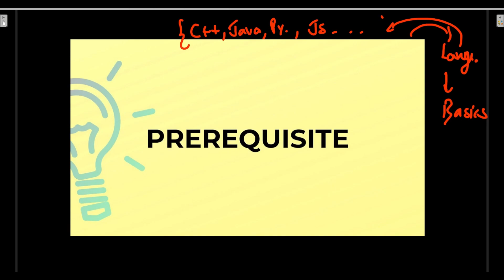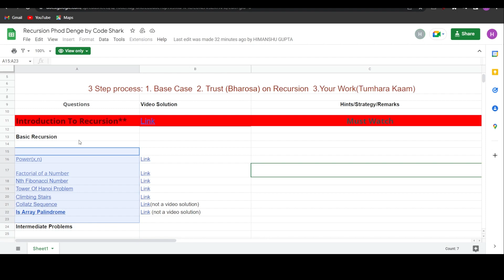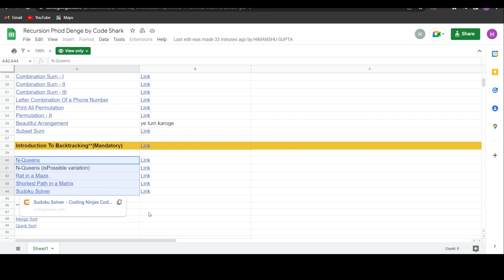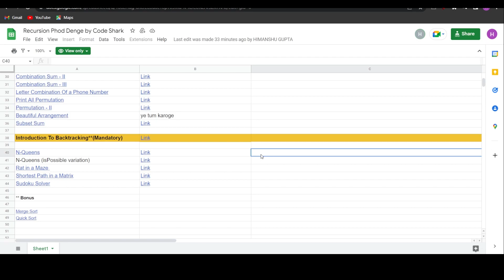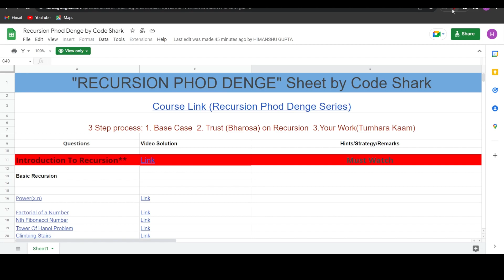Recursion Phod Denge Sheet | Placement Ready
This is "The Sheet" you will take you to understand and feel recursion in a better and smooth way.

✨ Tags ✨
recursion phod denge sheet, recursion best question , recursion top questions, backtracking top questions, dsa sheet, placement ready,recursion summary, recursion playlist, best recursion playlist, best playlist on recursino , best series on recrusion,sudoku solver, sudoku solver backtracking, sudoku backtracking, sudoku recursion , leetcode 37,shortest path in a matrix , shortest path in a binary matrix, shortest path in a maze, leetcode 1091,rat in a maze , rat in a maze 1 , rat in a maze i , rat in a maze with multiple jumps , rat in a maze with four directions , rat in a maze backtracking, general template ,pattern problems , recursion pattern , backtracking patterns, isSafe function, decision making, n queens problem , n queens , n queens backtracking , backtracking, intro to backtracking,backtracing tricks,recursion to backtracking,code shark,himanshu gupta,permutation ii , leetcode 47, permutation ii leetcode 47, permutaion with duplicates, print all permutation , permuatation , leetcode 46,print all permutation of an array , print all permuation of a string , recursion playlist, subset sum , subset sum i , subset sum ii, subset sum dp, subset sums gfg, gfg potd, leetcode 90 , leetcode 78, subset sum leetcode, subsets leetcode, subsets ii leetcode, leetcode daily challenge, letter combination of a phone number, phone keypad problem, leetcode 17,Combination Sum iii leetcode,combination sum III solution , Combination Sum III Leetcode,leetcode 216, combination sum iii,combination sum II , combination sum I , leetcode 40,combination problem, combination problem -1 ,all possible combination of k paintaings, code studion , coding ninja,nijnja has n beautiful paintings numbered from 1 to n,  Find all possible combinations of k numbers out of the range 1 to N,kth symbol in grammar, kth symbol in grammer leetcode, leetcode , leetcode 779, leetcode problem solving climbstair problem, climbstair problem using recursion, stairs problem , stairs problem using recursion , print path to react nth stair , no of ways to climb staris , count ways to reach nth stairs, climbing stairs problem,Nth fibonaaci , fibonacci number , how to find nth fibonacci using recursion , fibonacci using recursion , nth fibonacci using recursion, fibonacci using matrix exponentiation, Power of a number , Pow(x,n), how to calculate power in log time complexity , optimized pow(x,n), Binary Exponentiaition, power Brute force and optimized,how to code,Best coding channel ,best video to start coding 2022 ,best video on recursion , motivation to code,which resources to follow for coding ,How to start coding ,what i should do to learn code,leetcode question ,geeks for geeks question ,Recursion Phod denge,How to learn recursion,best tricks to learn recursion,Where to learn dp,where to learn graphs,where to learn dsa,how to start programminghow to start codingwhere to learn treeswhatis memoisationwhat is tabulationwhat are graphswhere to learn Operating systemswhere to learndbmswhere to learn oopswhere to learn computer networkswhere to learn low level design where to learn cs fundamentalsSanchit jain Gaurav senGate smashers Placement guideHow tostart programmingwhere to learn cppwhere to learn pythonwhere to learn javascriptwhere to learn javaPlacement guideHimanshu Gupta Placement Guidelanguages to learn resources to learn data structuresProjects development AR/VRBlockchain Machine learningDeep LearningSoftware developer engineer ,Side projects ,Importance of side projects ,Machine Learning Engineer,DSABusted LoveBabbar